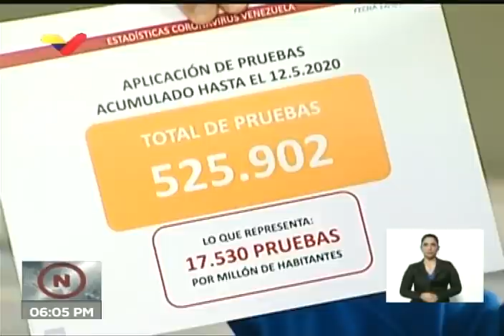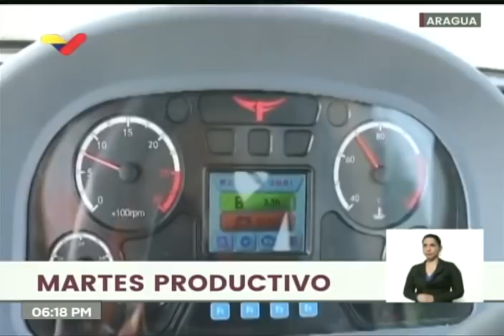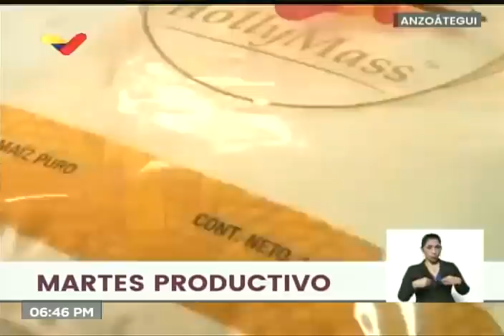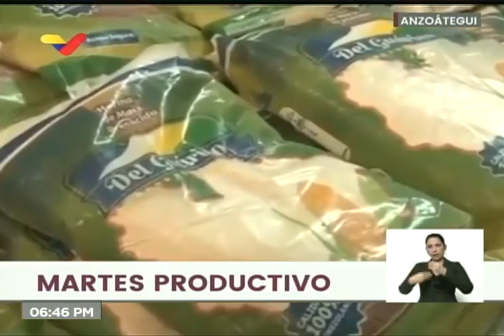Reporte Coronavirus Venezuela, 12/05/2020 + Presidente Maduro en martes productivos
El Presidente de Venezuela, Nicolás Maduro, realiza una alocución televisada este 12 de mayo de 2020 donde informa de la renovación del decreto de Estado de Alarma, reitera la necesidad de mantener la cuarentena y seguir con la producción de alimentos, y hace diversos anuncios relacionados con la alimentación. Informa de un nuevo caso de coronavirus Covid-19 detectado en el estado Aragua.